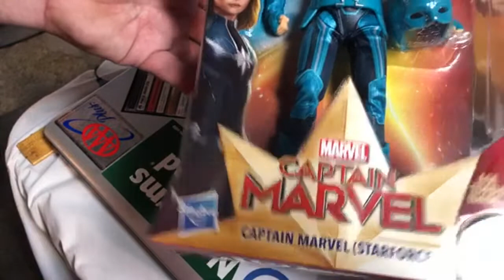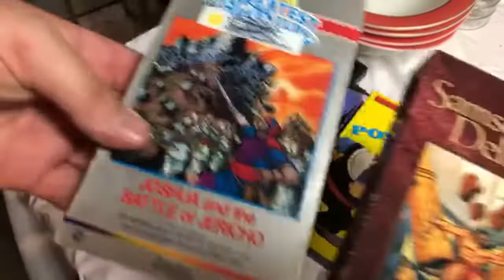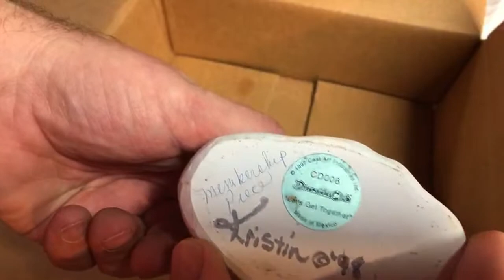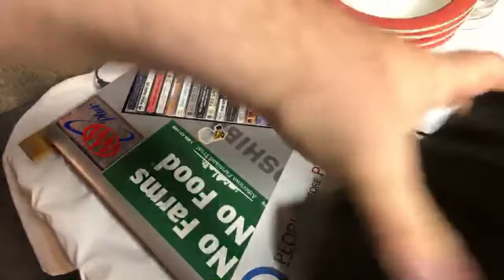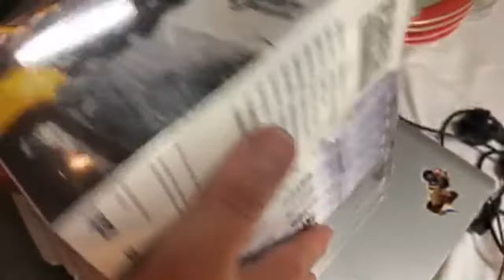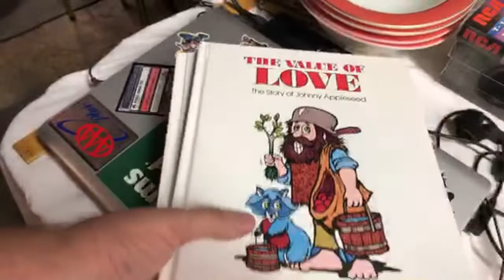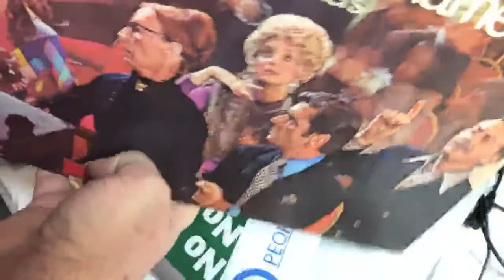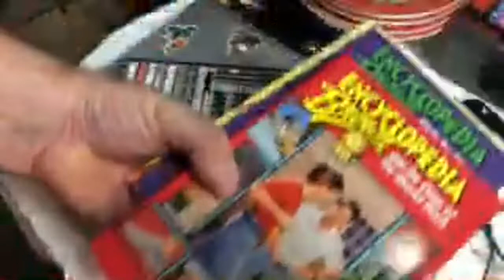Stock piled thrift hauls headed for resale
At one time I has an eBay store called Old Paths Books and Collectables that at its height had over a thousand offerings in inventory. Then came the Great Recession and the market all changed and so I've had to change with it.
Favorite boxes & shipping supplies
these are 6x4x4. I like this seller.
6.25" x 8.5" poly bags
10" x 12.5" poly bags

Favorite Tools
Woodland Scenics Foam Cutter from Amazon
ZP 450 Zebra Thermal Printer. This is the one I'd go with because it has the set-up disk and tech support which would have saved me hours and tons of frustration. Plus they include 4 rolls of labels. When I bought mine I got a box of labels (24 rolls) which ended up working out to .07 cents a label. So doing the math on this listing actually makes it cheaper than the lower priced ones.